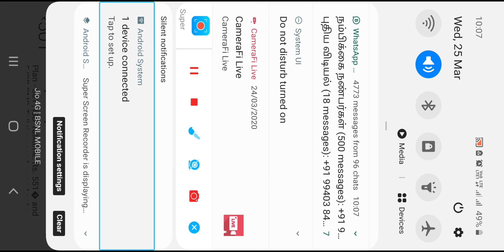The excellent offer in jio for corona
குரோ நாவிற்கு உதவும் வகையில் ஜியோவின் அதிரடி ஆஃபர்

jio,excellent,offer
blind,society